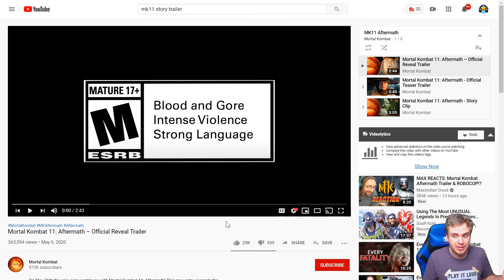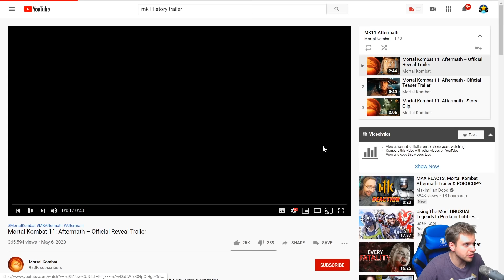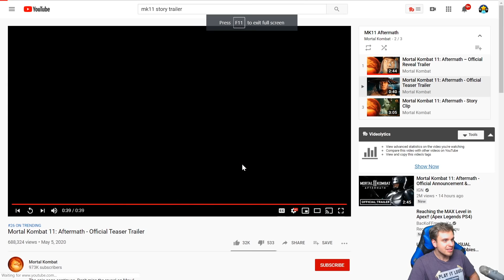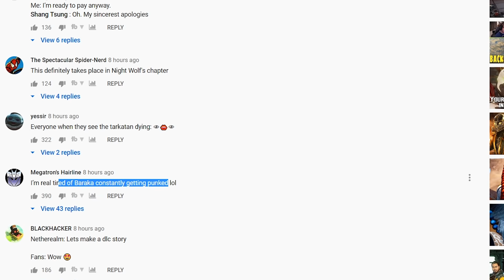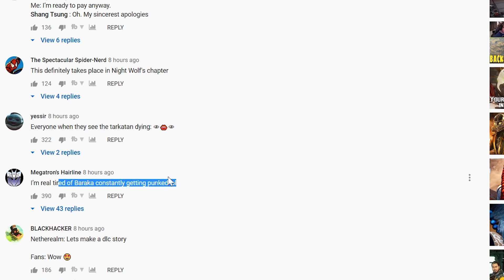Mortal Kombat 11: Aftermath Trailer and Story Clip Reaction. Sheeva, Fujin, Robocop!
MK11 Aftermath reaction. Trailer and story spoiler first reaction, I'm BLOWN AWAY! 3 new characters are coming to MK 11: Sheeva, Robocop and Fujin. Insane new story, friendships, fatalities and other aftermath madness in Mortal Kombat 11.